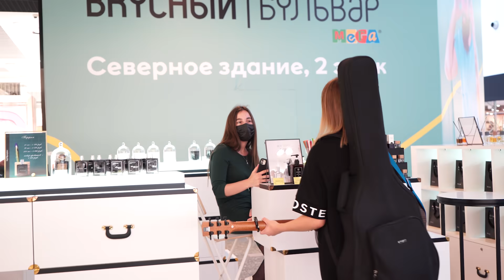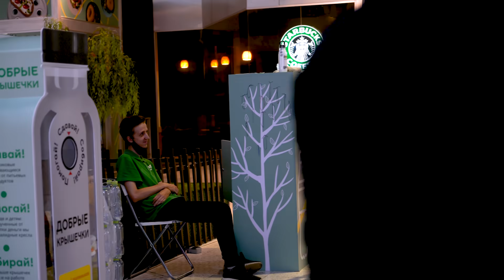ПОЮ В ТЦ / РЕАКЦИИ ЛЮДЕЙ НА ДЕВУШКУ С ГИТАРОЙ (ПРАНК) LADY LEO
Новая рубрика на моем канале "Пою в тц" Для меня было страшновато, но у меня получилось? Напишите в комментариях )
Реакция людей на девушку с гитарой в тц, пою любимые песни продавцам и покупателям.

Оптимизация;
Пою в тц девушка реакция парней пранк
торговый центр реакция людей песни тренды 2021реакция людей прохожих реки рекомендации раиль арсланов хижина музыканта леди лео lady leo стрим стримерша ярик бро акстар гитарист поёт любые песни людям пикап с гитарой пранк с гитарой торговый центр рекомендации тренды ютуб тикток кавер под гитару каверы песня ягода малинка в тц